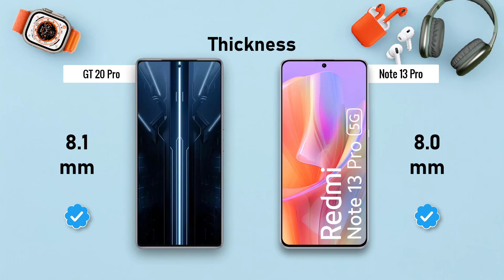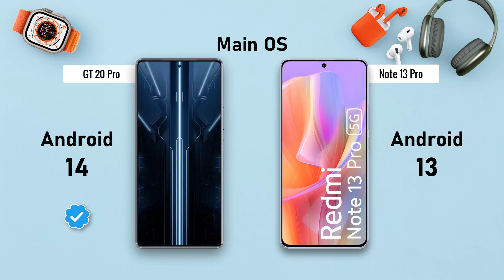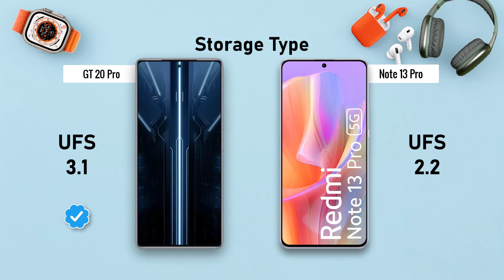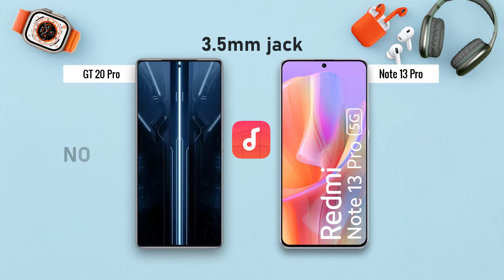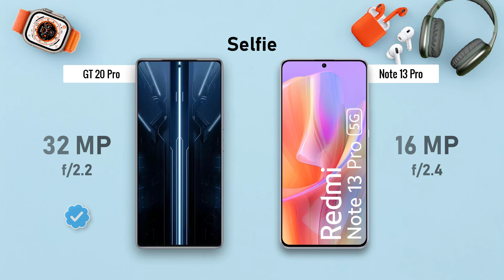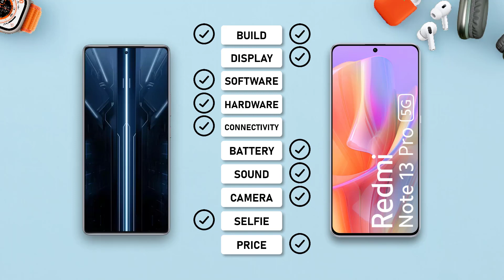Infinix GT 20 PRO ⚡ vs ⚡ Redmi Note 13 PRO Full Comparison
-Infinix Zero 30

-Infinix GT 20 Pro

-Redmi Note 13 Pro 5G

. ## Infinix GT 20 Pro vs Redmi Note 13 Pro: Battling for the Budget-Friendly Crown

* **Infinix GT 20 Pro:** Embraces a modern aesthetic with a sleek, curved display and a glossy plastic back. It comes in a wider variety of colors, catering to diverse preferences. However, the plastic build might feel less premium compared to some competitors.
* **Redmi Note 13 Pro:** Sports a more traditional design with a flat display and a glass back (or plastic depending on the variant). While it offers a sturdier feel, the color options are more limited.

**Display:**

* **Infinix GT 20 Pro:** Boasts a larger 6.78-inch AMOLED display with a smooth 144Hz refresh rate for silky-smooth visuals, especially in games. The 2K+ resolution ensures sharp visuals for videos and photos.
* **Redmi Note 13 Pro:** Features a slightly smaller 6.62-inch AMOLED display with a standard 120Hz refresh rate. It offers a 1080+ resolution, which is still decent but might be noticeable when compared to the Infinix's sharper display.

**Performance:**

* **Infinix GT 20 Pro:** Packs a punch with the powerful MediaTek Dimensity 9000 processor, capable of handling demanding tasks and games efficiently. It comes with 12GB to 16GB of RAM for smooth multitasking.
* **Redmi Note 13 Pro:** Utilizes the Qualcomm Snapdragon 8 Gen 1 processor, offering excellent performance for everyday use and most games. It comes with 8GB of RAM, which might be a bottleneck for heavy multitasking compared to the Infinix.

**Camera:**

* **Infinix GT 20 Pro:** Features a triple-camera system with a 50MP main sensor, a 12MP ultrawide sensor, and a telephoto lens (megapixel count varies depending on source). While it delivers good photos in well-lit conditions, low-light performance might be weaker.
* **Redmi Note 13 Pro:** Adopts a quad-camera system with a high-resolution 108MP main sensor, an ultrawide sensor, a telephoto lens, and a macro lens. The higher megapixel count on the main sensor translates to potentially sharper photos in daylight. However, low-light performance might be similar to the Infinix.

**Battery Life:**

* **Infinix GT 20 Pro:** Houses a respectable 4700mAh battery that can last a full day with moderate usage. It supports 45W fast charging for quicker top-ups.
* **Redmi Note 13 Pro:** Integrates a slightly smaller 4300mAh battery, which might offer a touch less endurance compared to the Infinix. However, it boasts faster 67W fast charging for even quicker charging times.

**Software:**

* **Infinix GT 20 Pro:** Runs on Android with Infinix's XOS skin on top. While it offers some customization options, it might come with pre-installed bloatware and may receive slower software updates compared to some competitors.
* **Redmi Note 13 Pro:** Operates on Android with Xiaomi's MIUI skin. MIUI offers a feature-rich experience but can sometimes feel cluttered. Update support from Xiaomi might be more consistent compared to Infinix.

**Price:**

* **Infinix GT 20 Pro:** Generally starts at a slightly higher price point compared to the Redmi Note 13 Pro.

**The Verdict: A Close Call for Different Needs**

Choosing between the Infinix GT 20 Pro and Redmi Note 13 Pro depends on your priorities:

* **For Gamers and Power Users:** The Infinix GT 20 Pro edges out with its more powerful processor, larger RAM options, and smoother 144Hz display.
* **For Content Creators:** The Redmi Note 13 Pro's high-resolution main camera might be more appealing for capturing detailed photos in daylight.
* **For Value Seekers:** The Redmi Note 13 Pro offers a compelling package with its competitive price, faster fast charging, and potentially more consistent software updates.